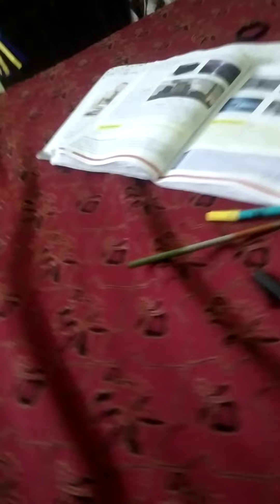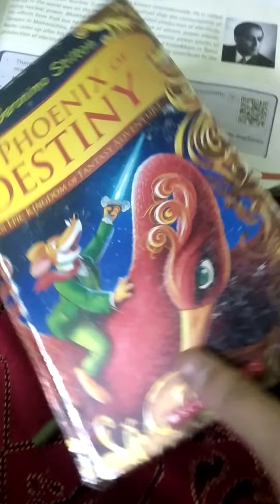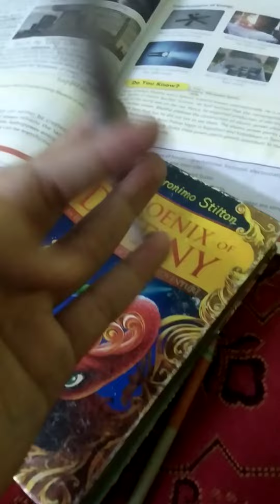ajj bhut sari cheeje dekh li 🤣😂✌